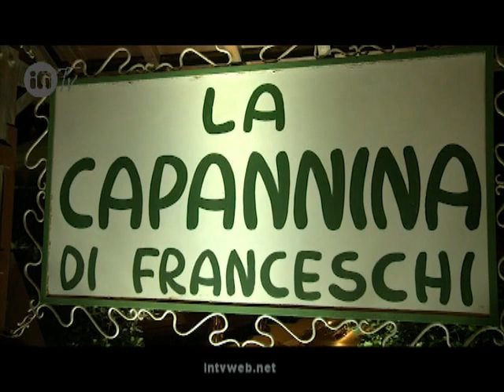la capannina forte dei marmi maggio 2012.mp4